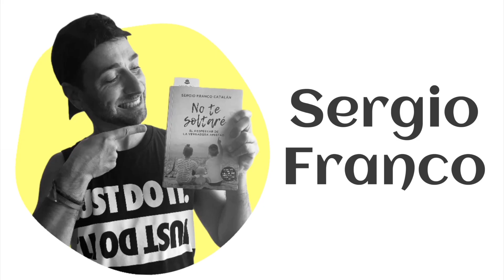Diversitats 8x11 con Sergio Franco Catalán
No Te Soltaré fue para Sergio Franco Catalán una válvula de escape durante el confinamiento. Conversamos con este periodista cómo la historia que narra este libro pasó de ser un anhelo de infancia a una realidad, además de su trabajo como profesor y artista de musicales

De la mano de Josep Boisgontier y Toni Ponce Pérez

Escúchanos en Radio Trinijove Radio Trinijove
Podcast en iVoox,
Facebook e Instagram TV. Diversitats
¡Y ahora también en el canal go2.tv